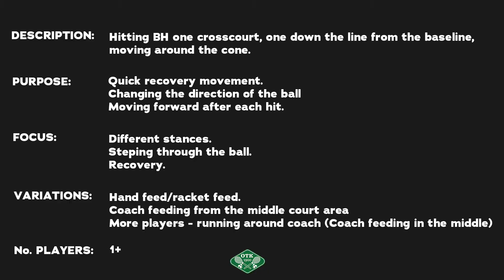Top tennis drills: Backhand Cross court Down the line MIX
# 8 TENNIS DRILL - BACKHAND CROSS COURT/DOWN THE LINE MIX

Great backhand drill to improve targeting. It's a combination of hitting the ball cross court and down the line moving forward and around the cone back to the centre.

Improve your tennis skills or add this drill to your drills library!